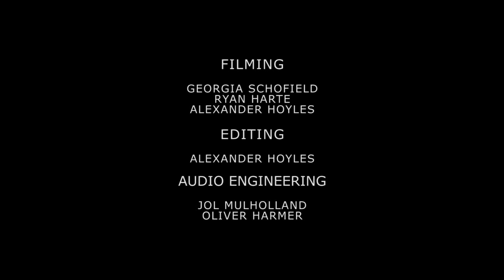Julia Deans - 'We Light Fire' for KIWI FM